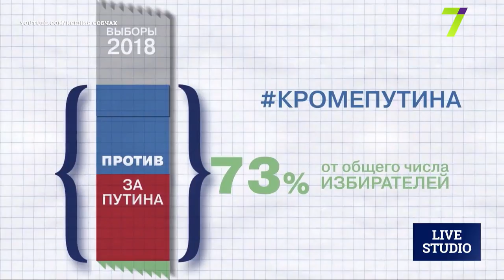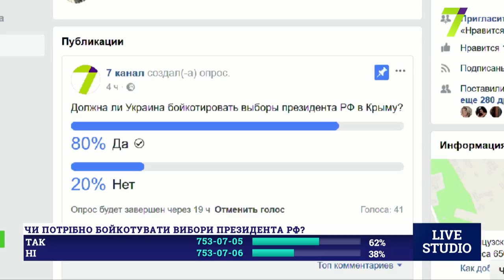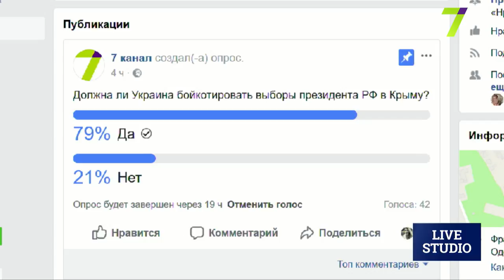Чи повинні Україна та світ бойкотувати російські вибори?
Костянтин Василець - заступник голови обласної організації ВО «Свобода»
Анатолій Бойко - голова обласної організації «Комітет виборців України»